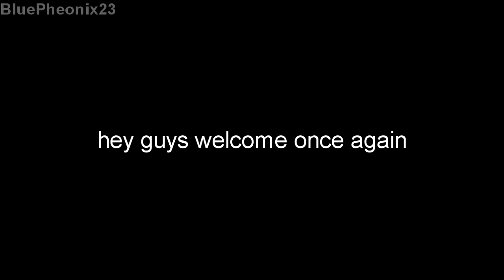Whats Hidden Inside The Red HQ in Bee Swarm Simulator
its just me or red hq really looks kinda sus???

if u think it looks kinda sus then let me know,

also sub and like if u havent, if u are subbed already then all i can say is thank u very very very very much *heart emoji*

do u think my laptop is bad? im so sorry abt that cause im only using the laptop i use for study lol, and no i dont have pc. u may ask why not buy one? well i dont have the money, all the very few money i earned on yt is going to my parents, since recently my dad lose his job and we dont have any source of income ;v this is the only reason we're surviving thank god hehe :D

anyways if u want u can donate me so i can invest on pc and attract more ppl by creating a quality content so i can help my parents more  especially now that we are greatly affected by pandemic ;v ikr it sucks argh i just want the pandemic to end alr, and hoping my dad will get a new job tho he's a bit old alr.

thank u again very very much for the loyal viewers * cookie emoji * * smile emooji *